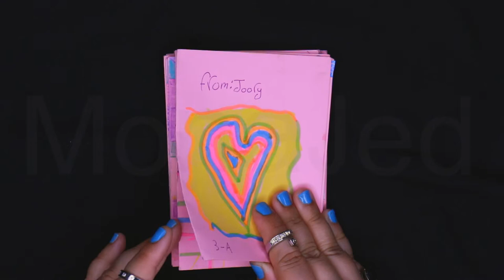Happy Teacher Appreciation Day Letters!